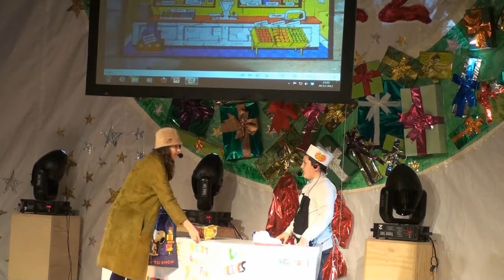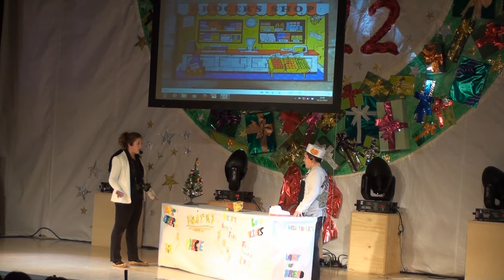Teatro en Inglés 1º E.S.O. - Navidad 2012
Festival de Navidad 2012 de Secundaria (se desarrolló a nivel interno).